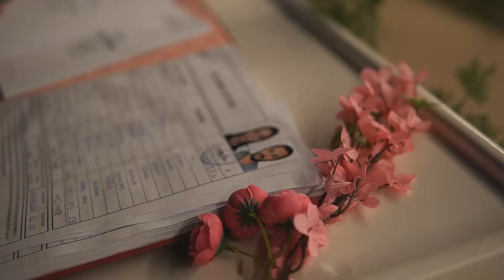Müge & Güven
Bodrum Düğün klibi